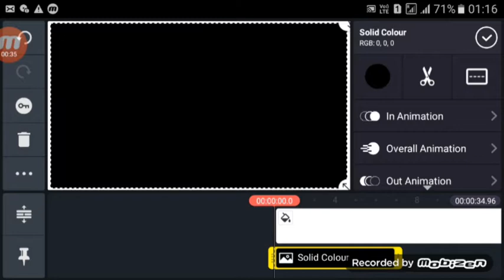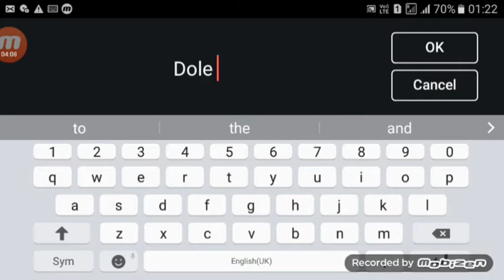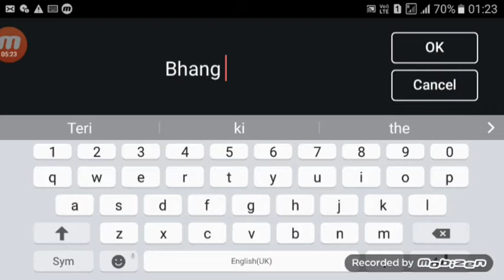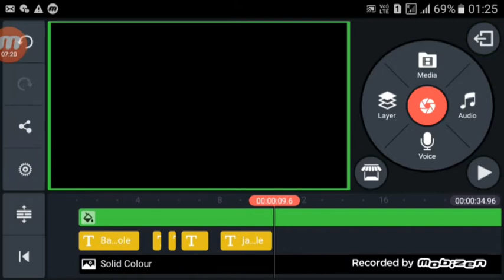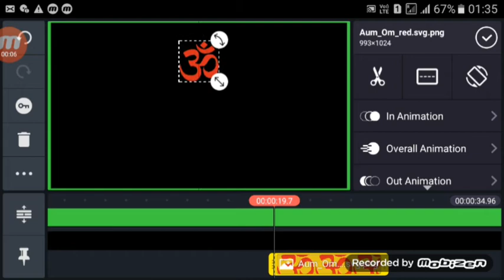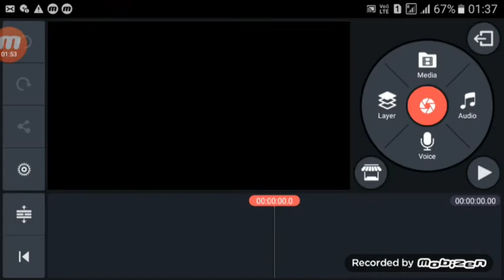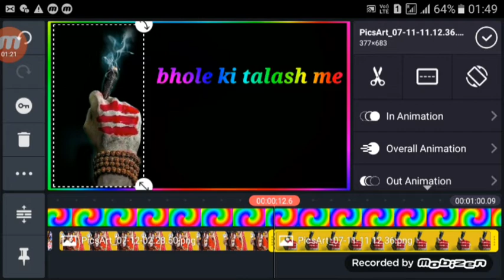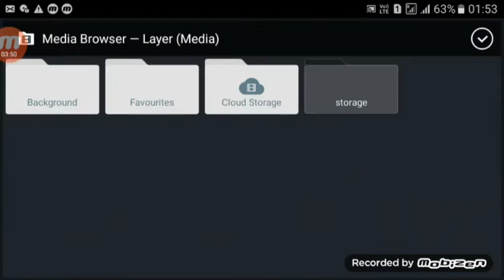New lighting effect text Whatsapp status kaise banaye |kaenmaster editing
Dosto is video me maine Aapko lighting  effect text Whatsapp status edit karna sikhaya hu |in kinemaster tutorial ☺all link in Discreption.👇 Ummmed hai ye video Aapko bahut pasand aayegi..

1. Colour smoke Name Art effect video edit karna sikhe || How to make colour smoke Name art effect

Our Teg

LoveNewtrend Nameartvideoediting | tiktoknewtrendvideo | in kainmaster.. cooltachravi LoveNewtrend Nameartvideoediting | tiktoknewtrendvideo | in kainmaster..
LoveNewtrend Nameartvideoediting | tiktoknewtrendvideo | in kainmaster..

How can I change my WhatsApp status after posting?

How can I make my WhatsApp status attractive?

How can I get WhatsApp status without them knowing?